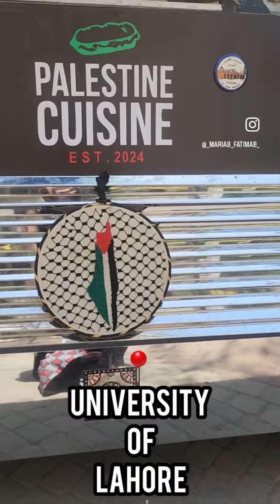Maria B enjoying Food of favourite Students